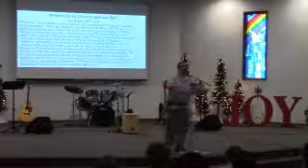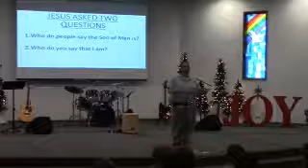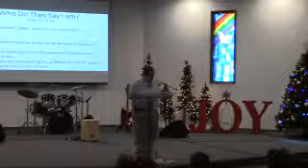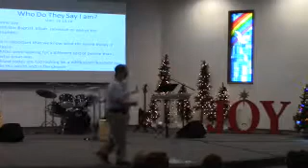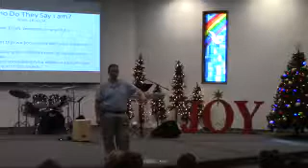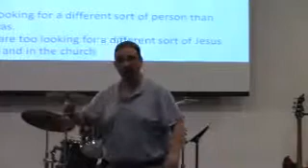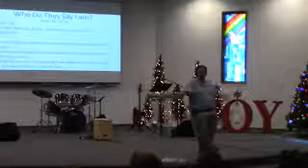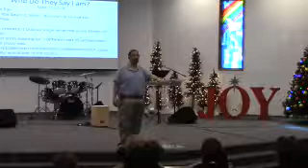A CHURCH THAT KNOWS IT'S BEGININGS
CHAPEL GRACE SUNDAY MORNING SERVICE
12-30-18
PASTOR BRUCE YEAGER